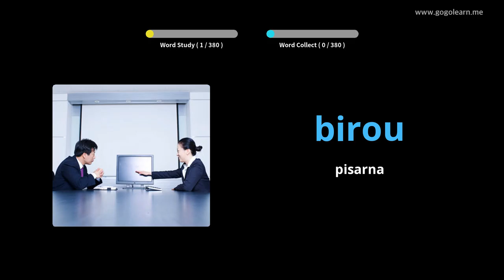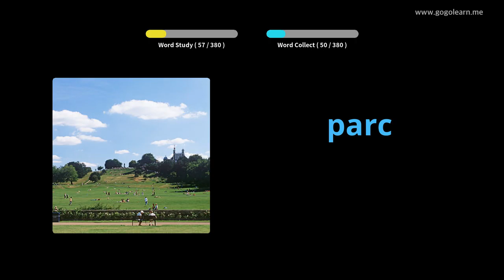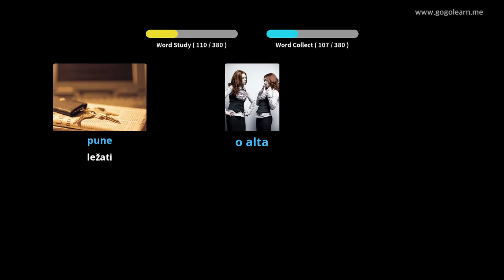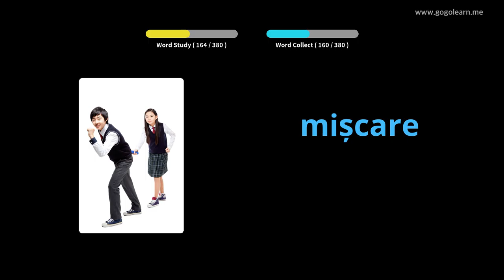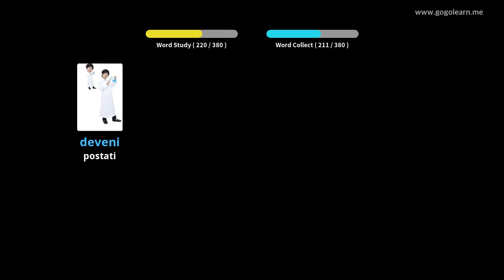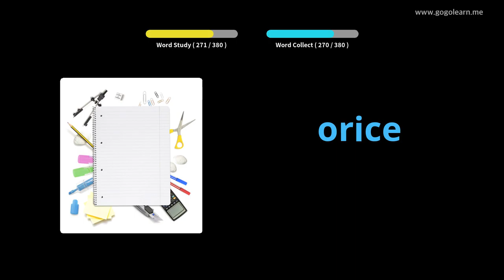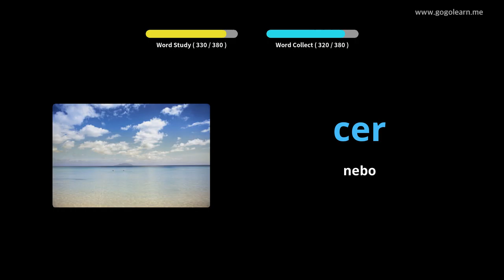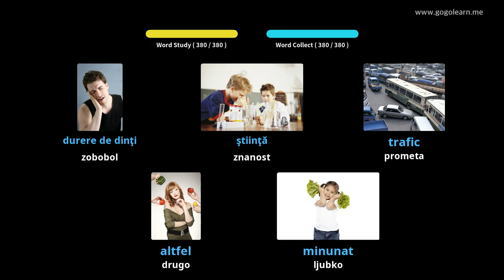Srednja šola romunskega besedišča 1 | Golearn